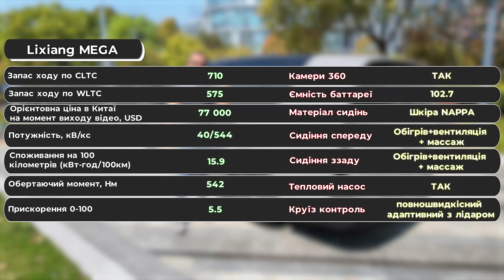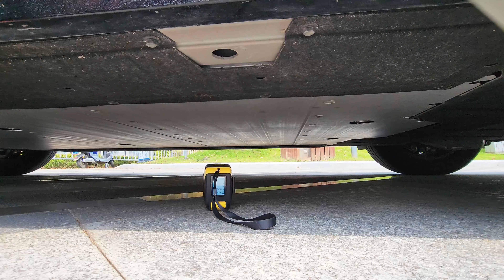Lixiang Mega. Новий преміальний футуристичний мінівен!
Люксовий мінівен Lixiang Mega з великою батареєю та неймовірною енергетичною ефективністю.
Огляд на новий, технологічний, вражаючий, мінівен преміум класу від  Lixiang.

Купити Lixiang Mega або замовити Lixiang Mega можна зв'язавшись за контактами нижче

Працюємо по всій Україні
00:00:00 - початок відео
00:05:15 - технічні характеристики Lixiang Mega
00:07:25 - підвіска і кліренс Lixiang Mega
00:10:05 - оснащення і салон Lixiang Mega
00:13:32 - багажник Lixiang Mega
00:15:30 - оцинковка Lixiang Mega
00:16:06 - тест драйв Lixiang Mega
00:19:43 - розгін від 0 до 100 Lixiang Mega
00:20:19 - враження від  Lixiang Mega